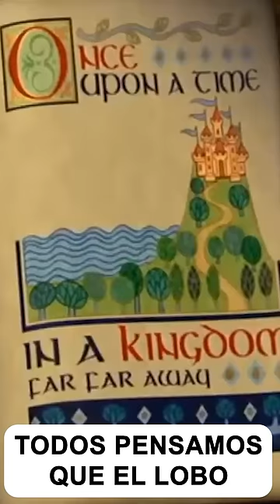Sabias esto del Lobo de shrek y el gato con botas el último deseo?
Sabias este secreto del Lobo de shrek y el gato con botas el último deseo? Todos pensabamos que el lobo de caperucita roja era el que aparece en shrek, pero en realidad es que no!